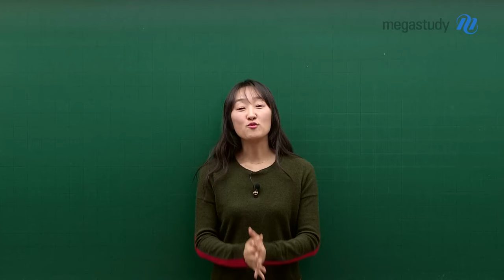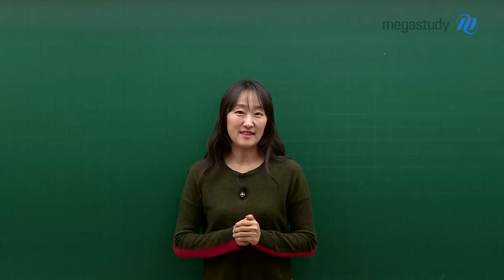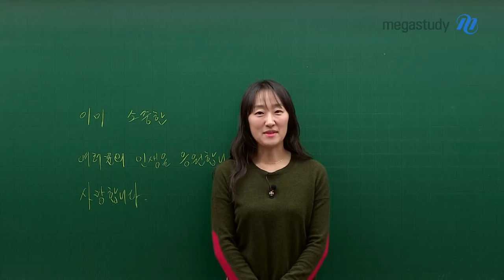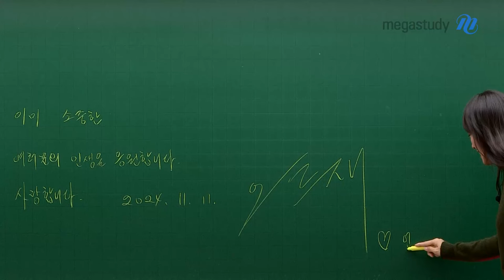[메가스터디] 수학 오르새쌤 - 이미 소중한 여러분의 인생을 응원합니다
1년 동안 고생 많았어요
선생님도 여러분들과 함께했던 올해를 잊지 않고 기억할게요

앞으로 살아가면서 꼭 기억해야 할 한 가지!
여러분들은 태어난 그 순간부터 너무나도 소중한 존재라는 걸 잊지 말아 주세요

이미 소중한 여러분의 인생을
오르새 선생님이 응원합니다♥